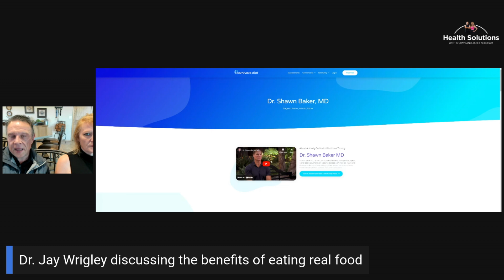EP 488: Real Food Benefits with Dr. Jay Wrigley and Shawn & Janet Needham R. Ph.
On this Episode 488 of Health Solutions, Shawn & Janet Needham R. Ph. discuss the benefits of eating real foods with Dr. Jay Wrigley.

00:00 - Start
00:29 - Today’s Topic
01:16 - Real Food
03:46 - Processed Foods
05:54 - Cereal vs. Steak
08:05 - Feeling Hungry Throughout the Day
09:27 - Dr. Jay Wrigley
12:33 - Visceral Fat
14:58 - High Insulin
17:27 - Food & Insulin
19:15 - Lowering Insulin Levels
20:54 - Serving Size
23:00 - Coke vs. Real Feed
23:27 - Counting Calories
26:21 - Are Real Foods Expensive?
27:22 - Investing In Your Health
28:45 - Organic vs. Non-Organic
31:11 - Supplements
31:59 - One Step at a Time
33:00 - Ground Beef
34:35 - Final Thoughts
38:24 - Listener Comment / Skin Acne
40:11 - Closing Comments

Follow our NEW FB Podcast Page!
Google Podcasts ~ search Health Solutions with Shawn & Janet